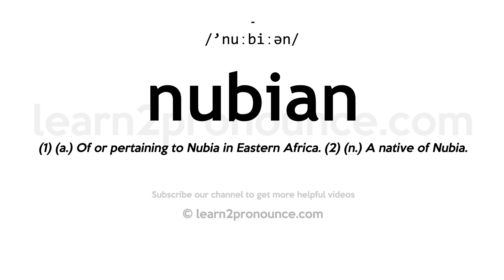How to pronounce Nubian | English pronunciation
Learn how to pronounce Nubian in English
NUBIAN
Pronunciation of Nubian: /'nuːbiːən/
Definition of Nubian: (1) (a.) Of or pertaining to Nubia in Eastern Africa. (2) (n.) A native of Nubia.